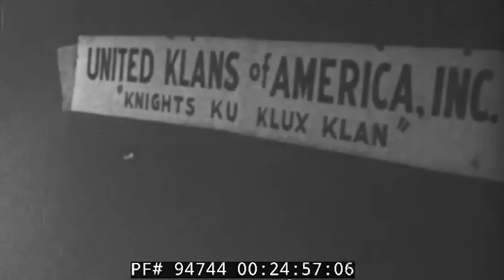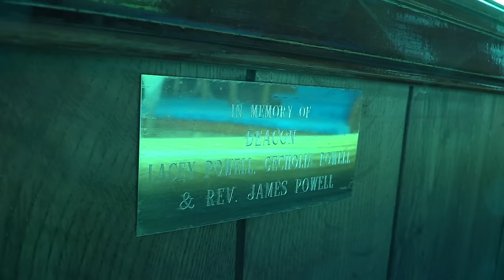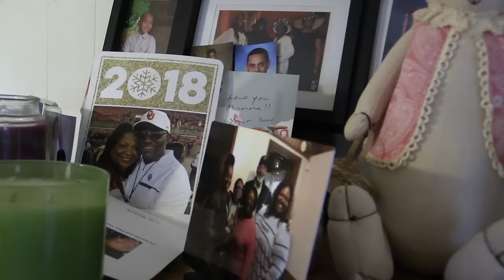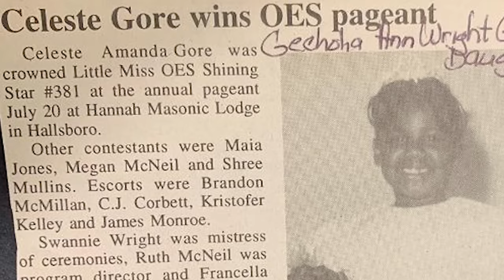Cherry Town Road Documentary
Cherry Town Road is the story of a community that has chosen to define itself, even as Jim Crow, segregation, white supremacy, and now COVID-19 have knocked at its back door. It is a deeply personal story for director Lydia Elrod, but it is also the story of resilience and a commitment to excellence that is common to so many Black families in the Southern United States.

Regardless of your affiliation with Cherry Town, we hope that this documentary inspires you to see the value in the settings and events that have been most impactful in your life.

In the words of James Baldwin: "History is not a procession of illustrious people. It's about what happens to a people. Millions of anonymous people is what history is about."

Anonymity does not mean "of lesser importance." Each of us constitutes the anonymous. Each of us is an integral piece of history.